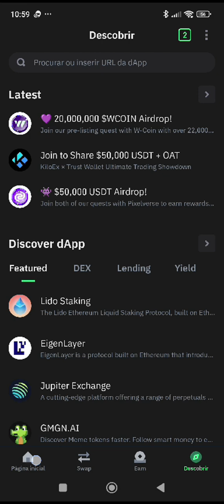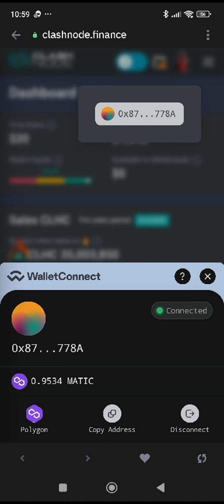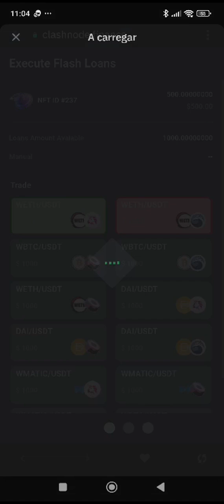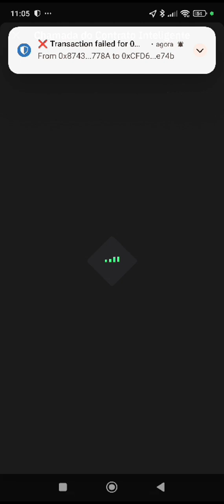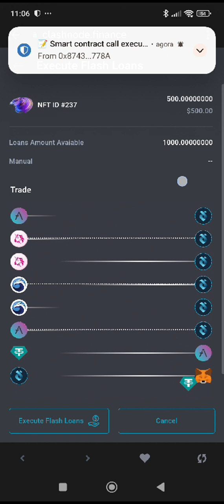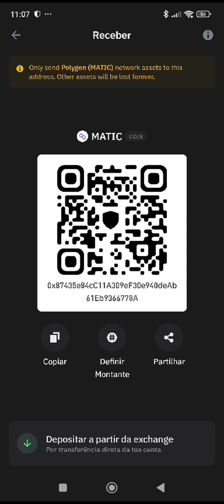CLASH NODE COMO OPERAR NA TRUST WALLET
CLASH NODE CADASTRO COMO COMPRAR LICENÇA TUTORIAL

✅ I Paga me um cafÉ atravÉs da Moeda da  Tron:
TPrAs1w2jTS5i5WsqYWpHMwrNaDX2vQNqN
✅ I MEUS PROJECTOS:

1-⚠ Atenção: As análises deste canal são para fins de estudo e aprendizado. Não fazemos indicação de compra e venda ou recomendação de investimento. Só invista em ativos que você conheça profundamente e com valores que esteja disposto a perder.

2- LEMBRE-SE: Todo investimento tem um risco e nosso trabalho não é influenciar as pessoas para investimentos. A decisão depende de cada um! Assuma seus riscos!

3- Todos os nossos vídeos são opiniões estritamente pessoais. Por favor, certifique-se de fazer sua própria pesquisa. Nunca tome a opinião de uma pessoa para orientação financeira. Existem várias estratégias e nem todas se adaptam a todas as pessoas. Nossos vídeos NÃO SÃO conselhos financeiros!
Análise técnica: Tendências, padrões, indicadores
Análise fundamental: Notícias, eventos, economia
Negociação: Estratégias, táticas, psicologia
Educação: Tutoriais, cursos, artigos
Investimento: Long, short, swing trade, day trade
Ganhos: Lucros, rendimentos, ROI
Perdas: Prejuízos, drawdowns, stop loss
Risco: Gestão de risco, volatilidade, alavancagem